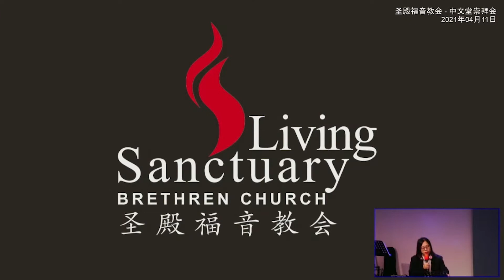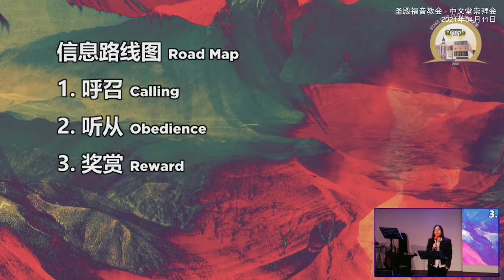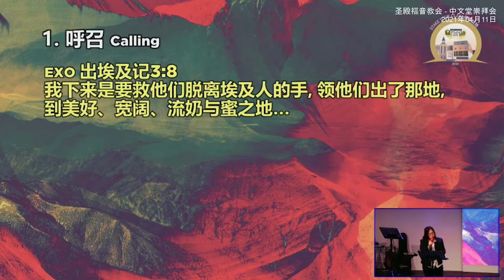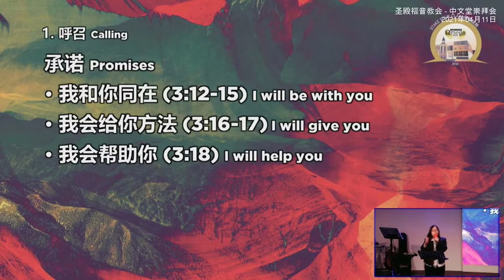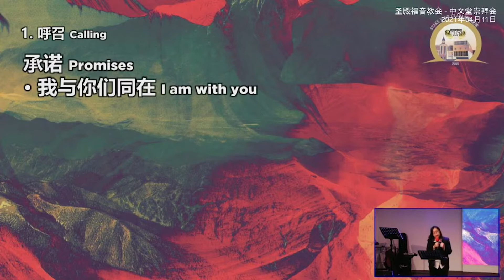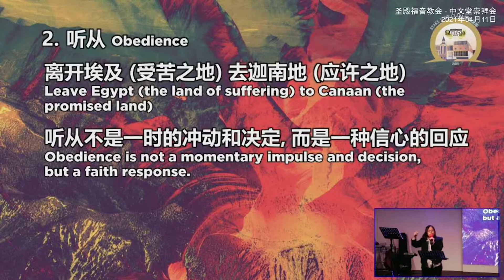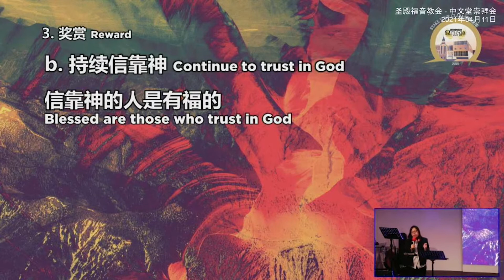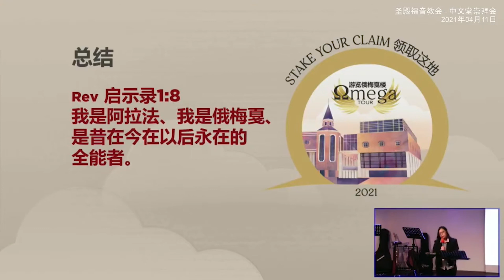ARCHIVE: 圣殿福音教会 - 中文堂信息 - 2021年4月11日